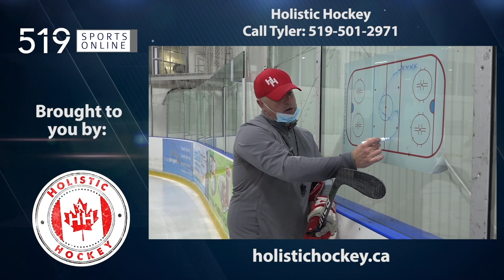Under-18 Gold Puck Championship Game - Ajax-Pickering Raiders vs Waterloo Wolves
Highlights from a thrilling championship game between the Raiders and Wolves at RIM Park on Sunday December 11th.